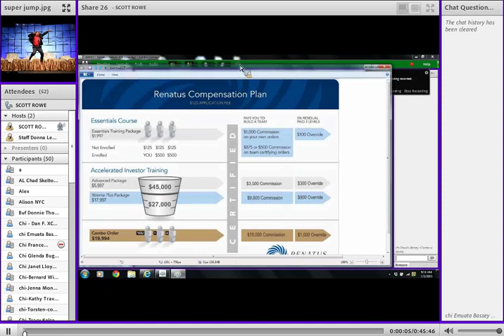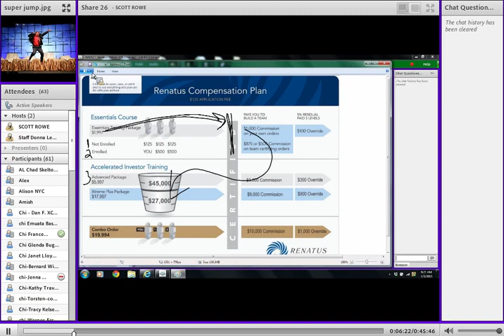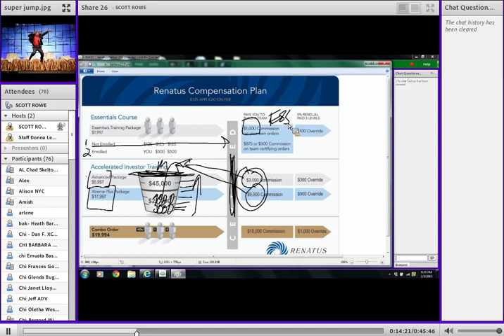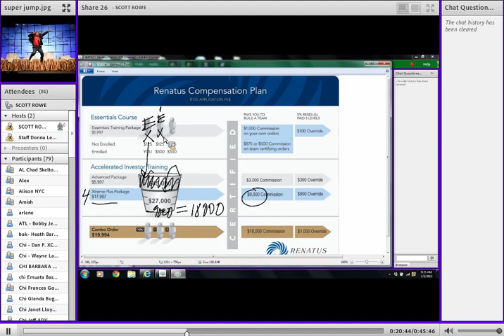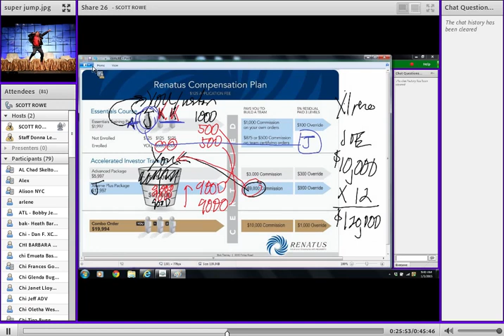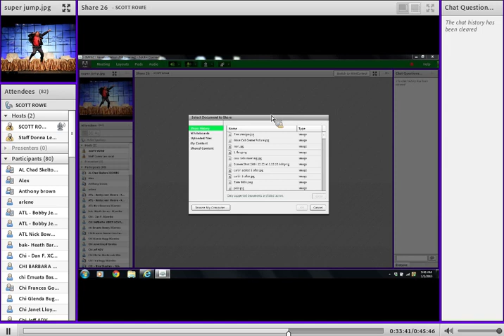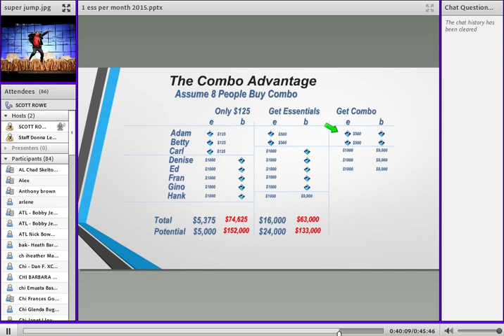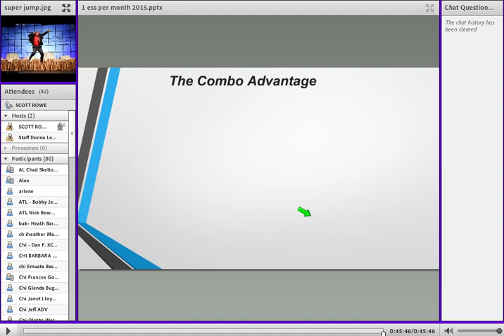Real Estate Education Earnings Plan